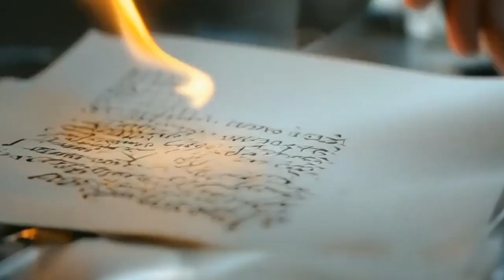Me and my dream